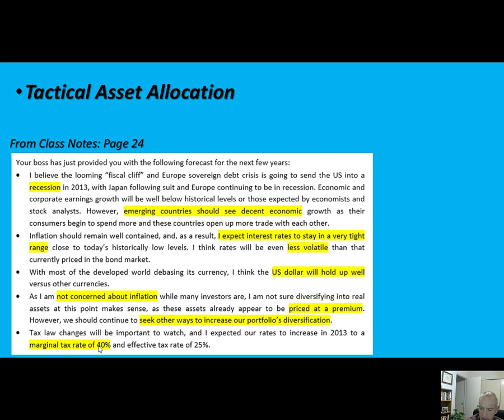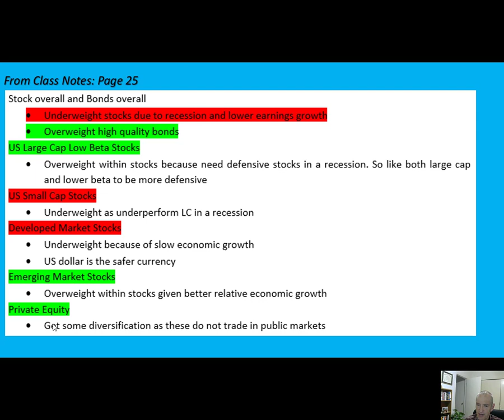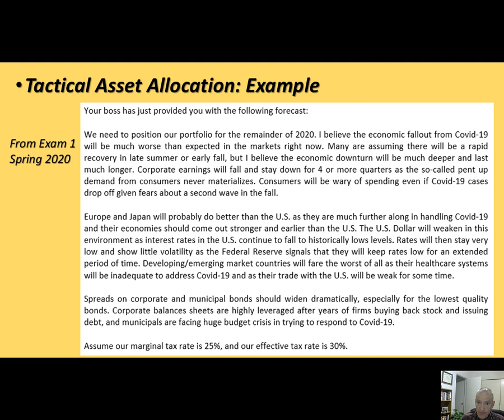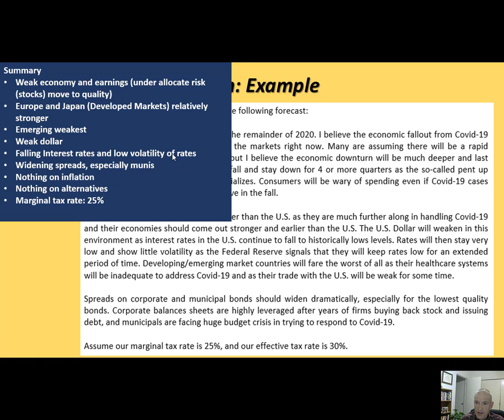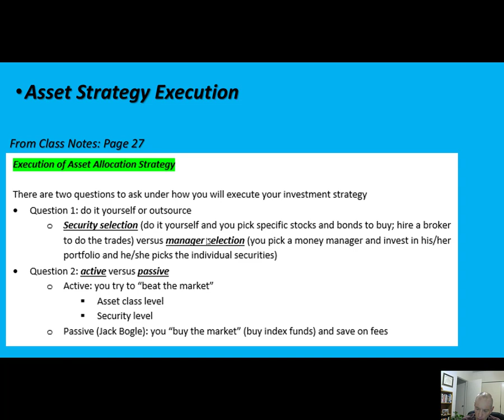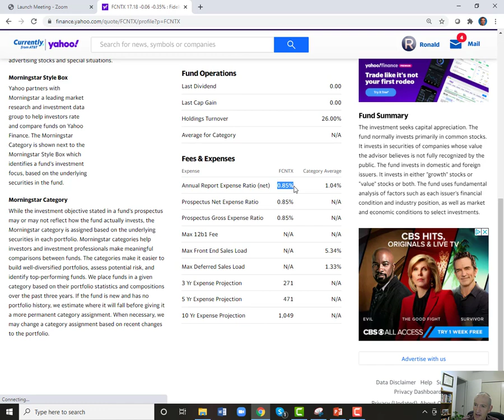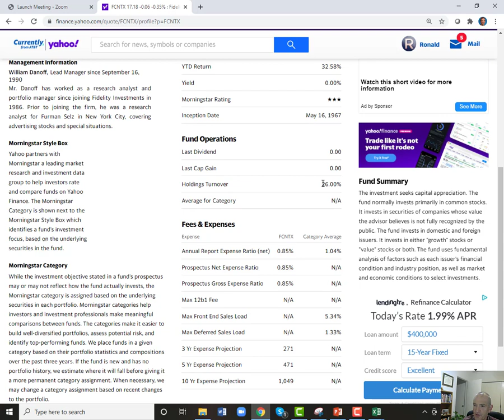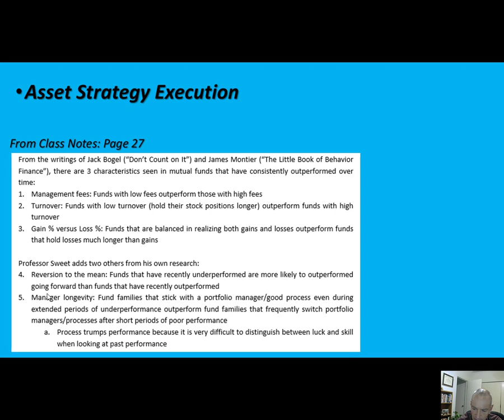UTSA Principles of Investments Class 11 February 24, 2021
04:02     Tactical Asset Allocation Example #1
17:50     Tactical Asset Allocation Example #2
35:32     Asset Strategy Execution
40:55     Five Factors to Help in Selecting a Portfolio Manager